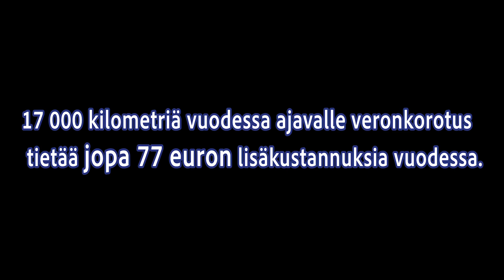Autoilijat herätys!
Moikka! Tällä kertaa otan kantaa autoilijoiden asemaan poliittisessa päätöksenteossa. Autoilijoiden piikki on ollut liian kauan auki muihin rahoituksiin. Tieliikenteeseen pitäisi panostaa selvästi enemmän rahaa!